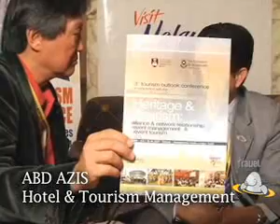Interview with ABD Azis, Faculty of Hotel & Tourism Management, Malaysia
Interview with ABD Azis, Faculty of Hotel &amp; Tourism Management, Malaysia